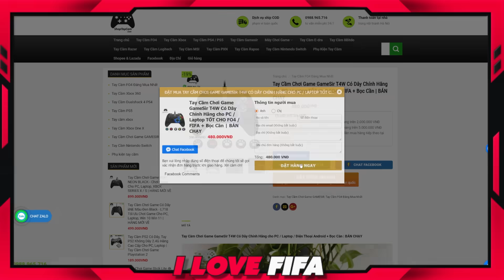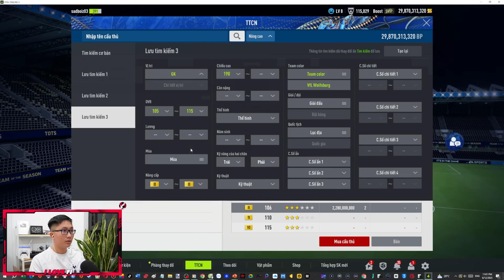Phá Hết 180 Tỷ I Love Xây Dựng Đội Hình LẠ MÀ KHỎE Với Dàn Sao Số: DE BRUYNE, OSIMHEM & PERISIC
FO4 FIFA ONLINE 4 Phá Hết 180 Tỷ I Love Xây Dựng Đội Hình LẠ MÀ KHỎE Với Dàn Sao Số: DE BRUYNE, OSIMHEM & PERISIC- build team color đội hình wolfsburg siêu mạnh khủng fo4 với hơn 180 tỷ bp tươi mới nhất tháng 08 by ILF cùng Kevin de bruyne, osimhen, perisic & effenberg...